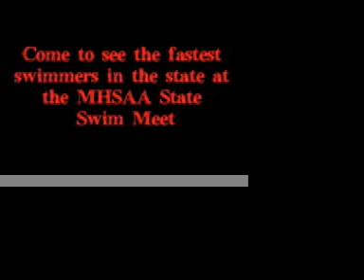What is Taper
Harry takes us on a tour of what taper really is and is not.